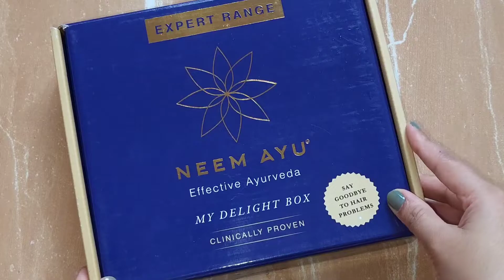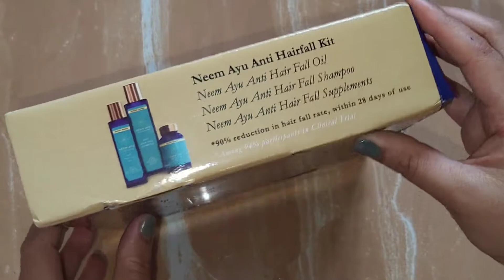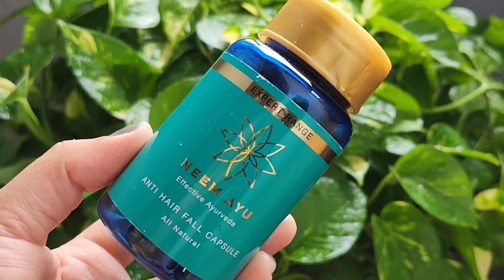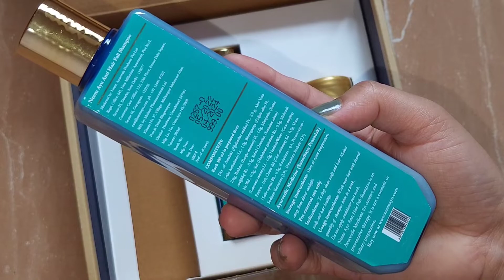Neemayu Anti Hair Fall Kit Review | All Hair Fall Solution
Neem Ayu Anti Hair fall Kit is clinically proven to stop hair fall and improve hair in just 28 days.